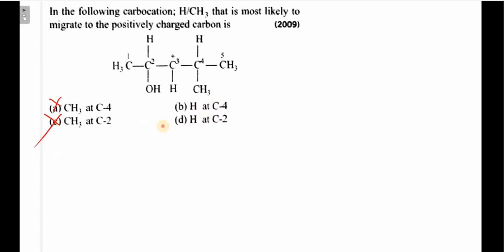In the following carbocation; H/CH3 that is most likely to migrate to the positively charged carbon